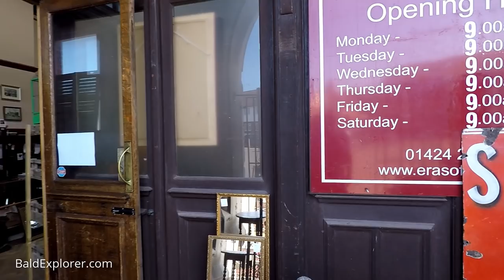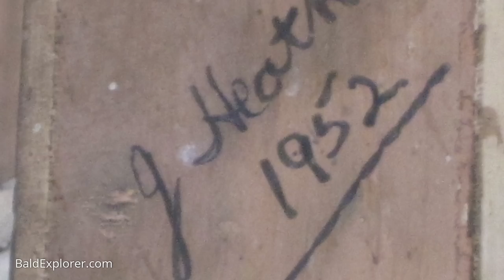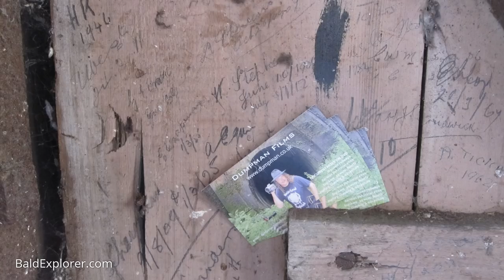Exploring Bexhill West Disused Railway Station with Dumpman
Chris Bedford, AKA Dumpman,  and I are off again exploring disused railways. Today we explore Bexhill West Station in East Sussex. We're checking out the architecture and seek out remaining clues of the building's previous life as a terminus station for the Sussex seaside holiday resort.

Bexhill West is a closed station in Bexhill-on-Sea in East Sussex. It was the terminus of the Bexhill West branch of the Hastings Line. It was opened by the South Eastern and Chatham Railway and was operated by the Southern Region of British Railways on closing. The station building still survives as an antiques house. The trackbed and site of the now demolished platforms are now occupied by commercial industrial buildings.

Find out more about Dumpman and his films exploring more disused railways

Our thanks to Era of Style, the antique shop currently in Bexhill West for giving us permission to film.

My videos are 100% funded by people like you. If you enjoy them, please help me make more.